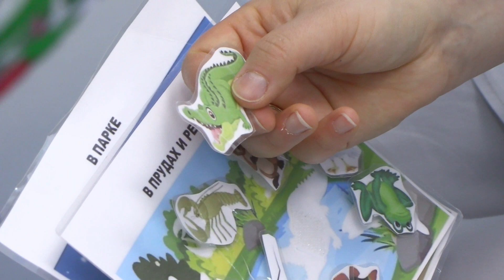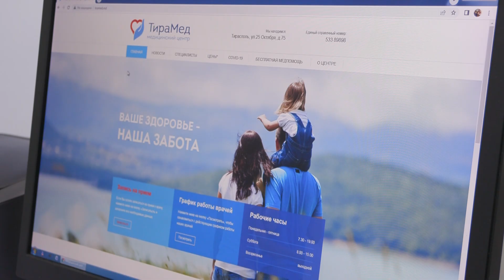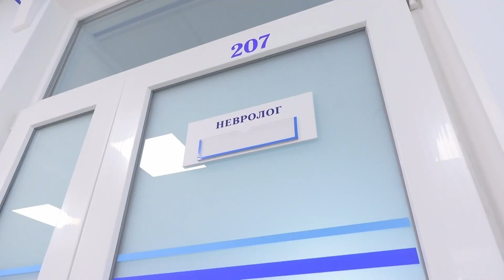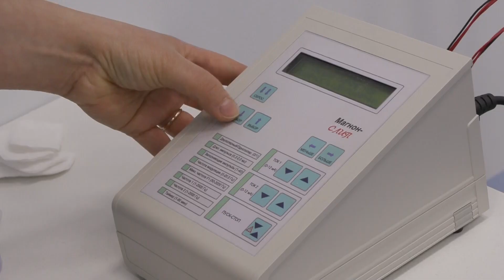«Доброе дело» невролога Рудукан